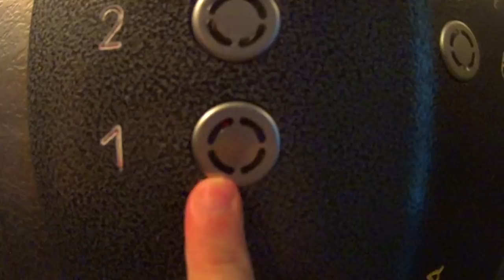ПРЫГНУЛ С МОСТА ПОЛУЧИЛ ТРАВМУ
Прыгали с моста, не думал, что я достану дна. Оказалось там всего лишь метра 2.5 наверно глубины. Прыгнул и почувствовал как будто мне всадили какую то тонкую железяку в ахиллово сухожилие, к счастью оказалось, что мне повезло и эта железяка прошла по касательной и как лезвием сделала 3 неглубоких надреза, можно сказать царапины, больше я прыгать от туда не буду :D Тут самое страшное не высота моста, а глубина пруда этого с кучей мусора на дне))